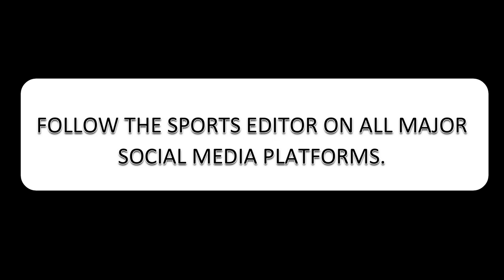Sasha Martinengo - Pure Passion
Sasha Martinengo is well renowned for his broadcasting talents and his passion for Formula One.

In this interview, we look at his love for Alfa Romeo, who is potentially going to win this year Championship as well as Sasha's "Let's Go Racing" show which brings F1 racing to the people.
More importantly, we discuss if Formula One will be coming to South Africa and what it means for Africa. When will South Africa produce another World Class F1 driver is also looked at.

Enjoy the talk!

FOLLOW THE SPORTS EDITOR

ABOUT TSE
For interviews with a difference, follow us for in depth articles and fantastic features.